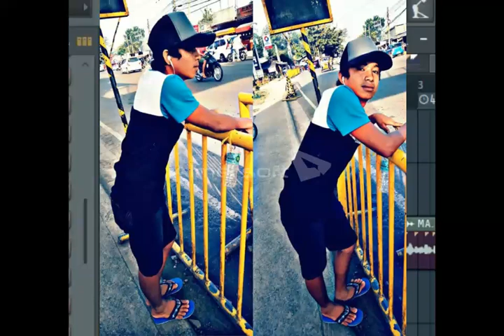Tatanggapin Parin Kita -By DeeJay VanLorD WaLoOP